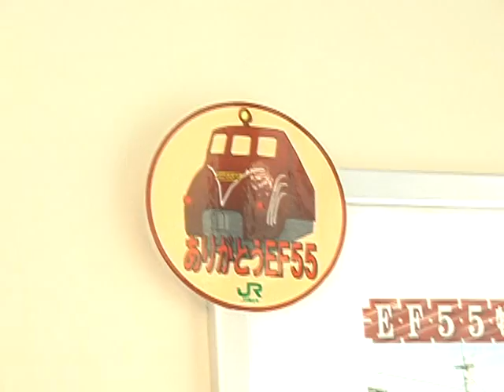快速EF55碓氷 信越本線 横川行 12系客車 DD51 車窓 安中-横川 ムーミン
安中駅と横川駅間の車窓 The scenery from Annnaka station to Yokokawa station